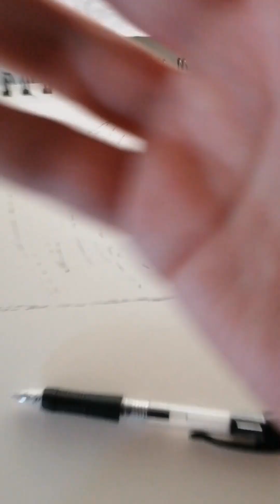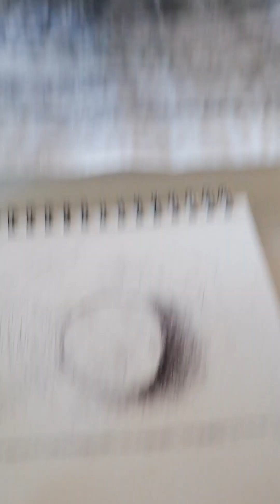Landscape, workinprogress - Andrea Schillaci